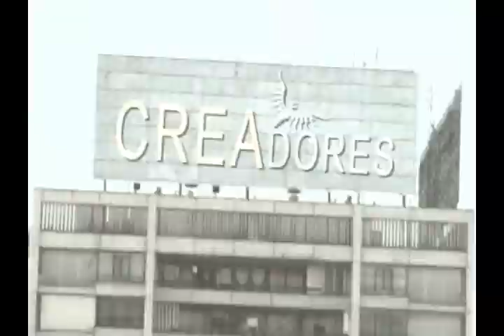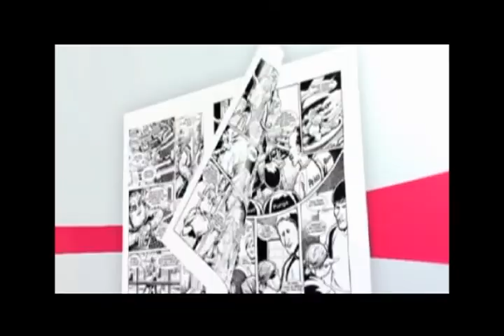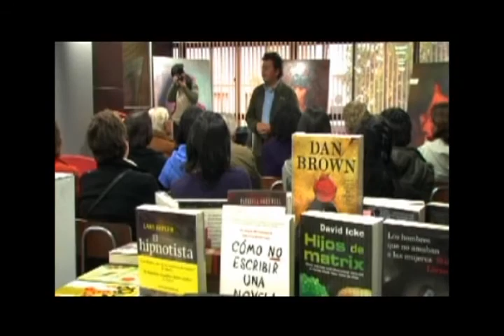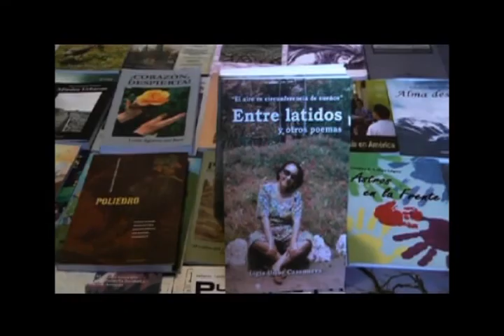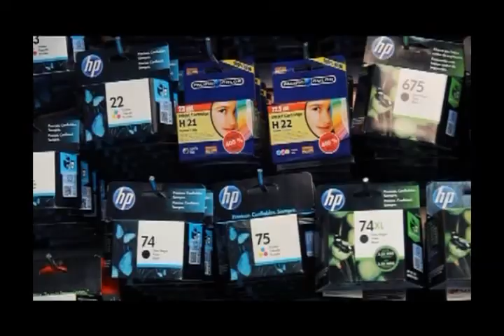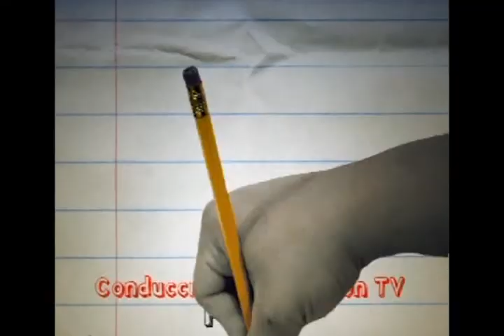PROGRAMA 224, ENTREVISTA A MANUEL NIETO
ENTREVISTA AL DIRECTOR DE TEATRO CIRCO MÍNIMO MANUEL NIETO FARFÁN